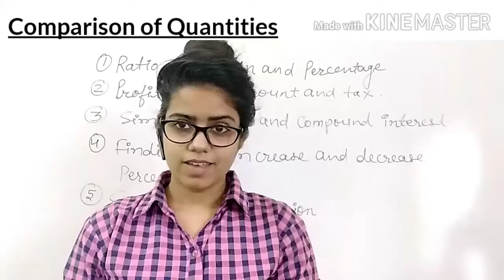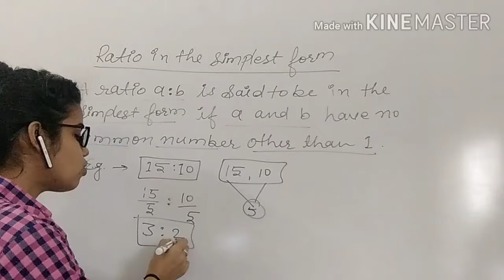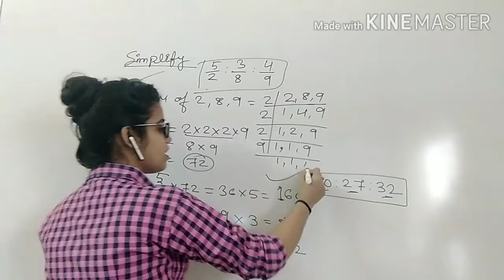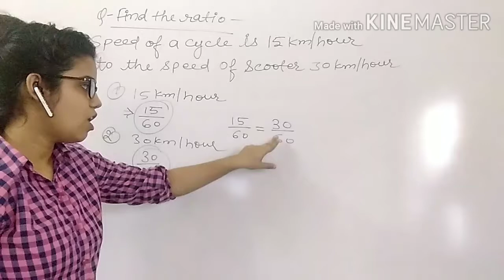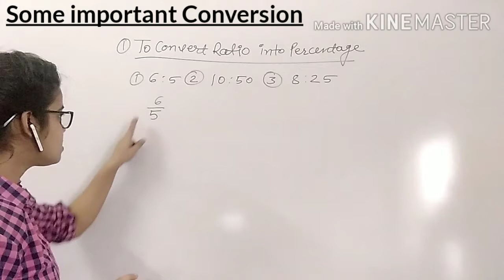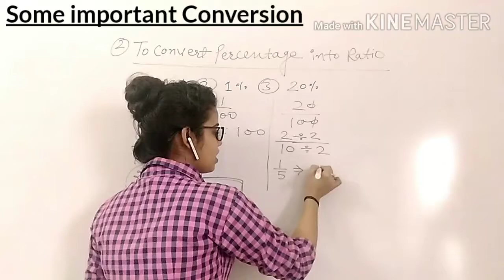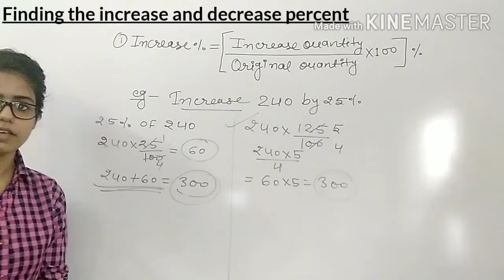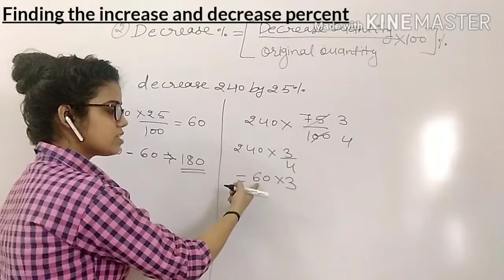Comparison_of_quantities | कक्षा 8 | गणित